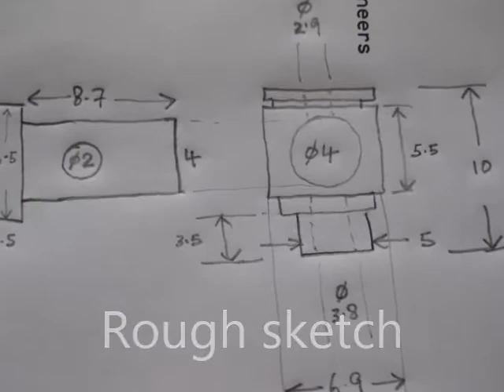AE 0.1cc Model Diesel Engine Revisited (Part II) Throttle Prototype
Not contented with just the spinner nut I attempted to make a throttle /RC carb for my AE 0.1cc.  Not finished yet, more machining to do.  Hope you have enjoyed watching it.